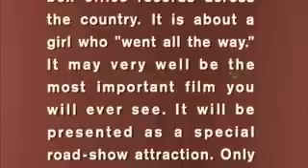Teenage Mother (1967) trailer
Trailer for the film "Teenage Mother" (1967).